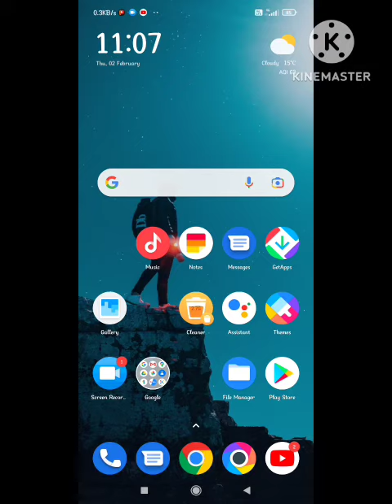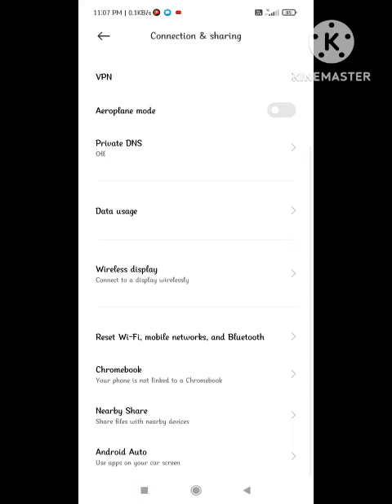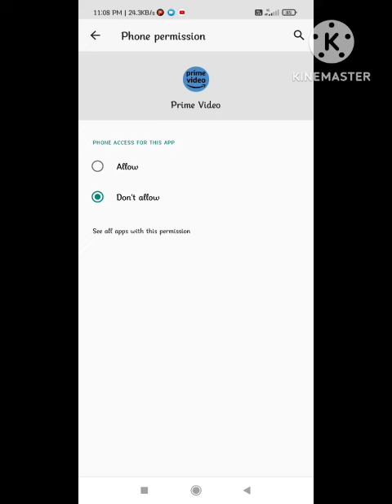Fix Amazon Prime Video Blank Screen Problem | Fix Black Screen Problem Solve Prime Video App